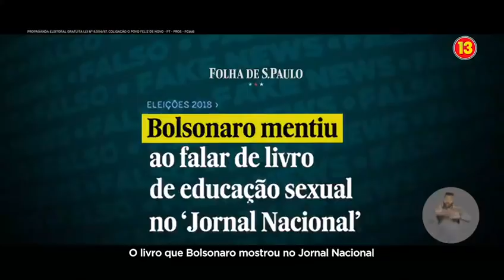Você tem whatsapp e facebook? Então cuidado com as notícias falsas!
São muitas mentiras. Eles jogam sujo.